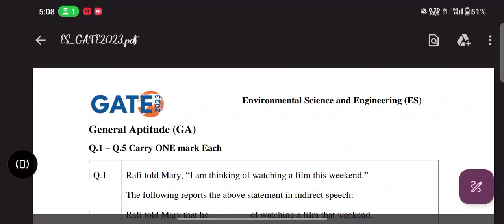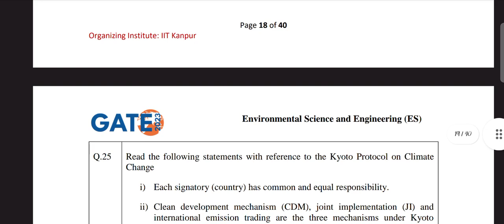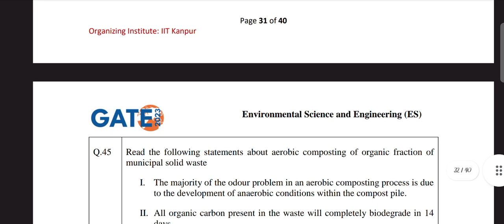GATE 2023 ENVIRONMENTAL SCIENCE AND ENGINEERING QUESTION PAPER